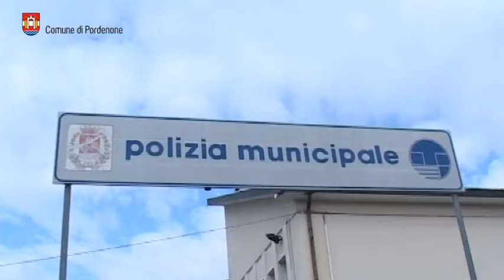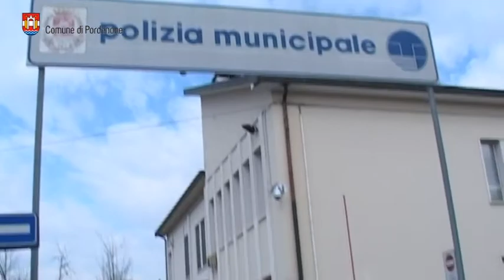145° anniversario della fondazione del Corpo di Polizia Municipale di Pordenone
Intervista al sindaco di Pordenone Alessandro Ciriani e al comandante della Polizia Locale di Pordenone Arrigo Buranel in occasione della cerimonia per la celebrazione del 145° Anniversario di Fondazione del Corpo di Polizia Municipale